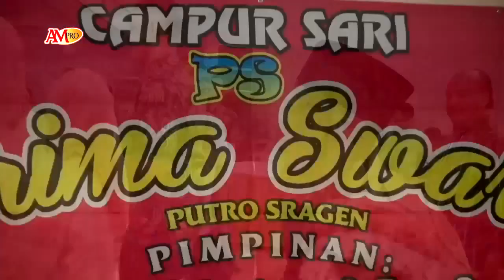Ireng Manis Lj Si Kucing All Artis Prima Swara Campursari Live GD AL MUHAJIRIN